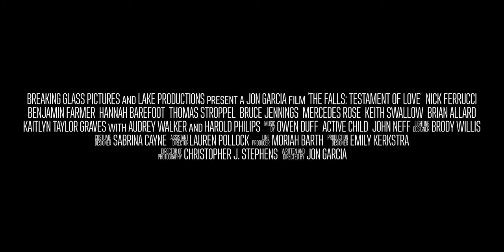The Falls: Testament of Love - trailer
For the first time, this popular film trilogy is available in a new collector's edition single box three-disc set! Beginning with The Falls, we follow the lives of two American teens struggling to make sense of the conflict between their worlds, their desires, and each other. The story continues in The Falls: Testament of Love, which picks up five years after we leave RJ and Chris. Though their lives have taken radically different paths, the death of a mutual friend unexpectedly reunites the two men at a time when both are attempting to establish their adult lives. The Falls: Covenant of Grace brings what Edge Media calls "a sweet satisfying conclusion to an epic, and spiritually troubled, same-sex relationship."